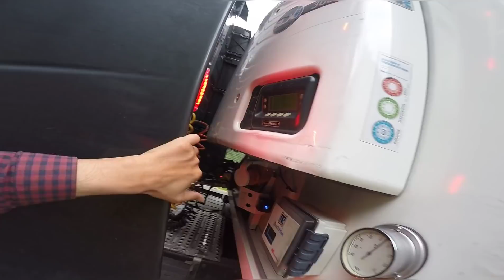UMUT ÇEŞMESİ 2 AVUSTURYA